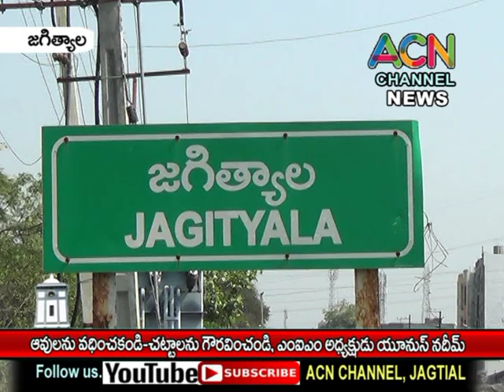జగిత్యాల జిల్లా : ఆవులను వధించకండి - చట్టాలను గౌరవించండి MIM అధ్యక్షుడు యూనుస్ నదీమ్